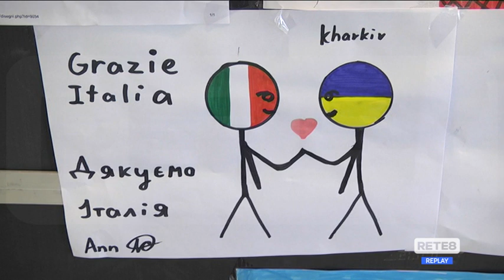Pescara - I bimbi Ucraini già a scuola